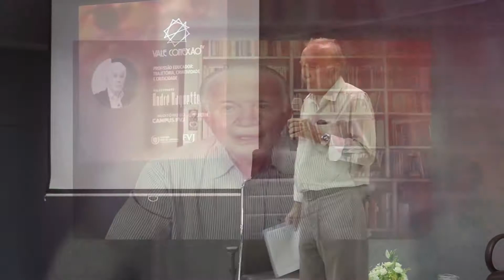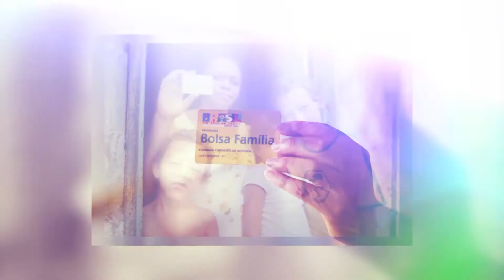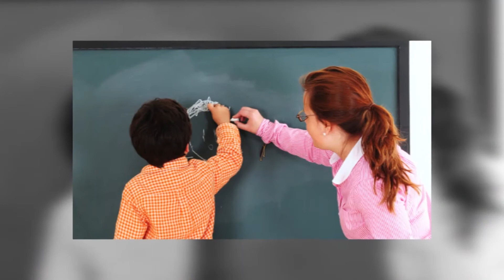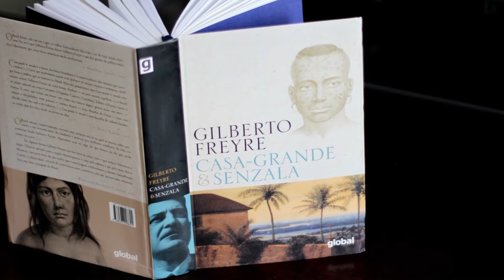Vale Conexão - Programa 47 - Palestra com o sociólogo André Haguette